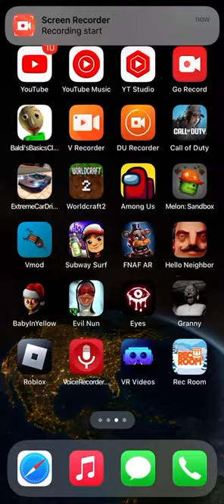Play easy bike, obby part 2 but it he’ll￼